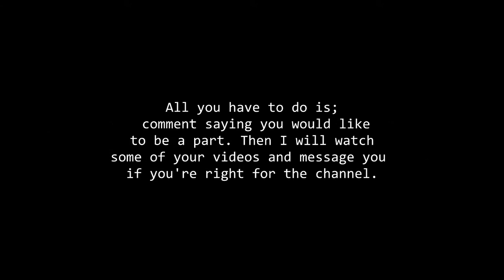xespeciallynowx a Puck+Quinn collab channel) are looking for members!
AUDITION HERE :)